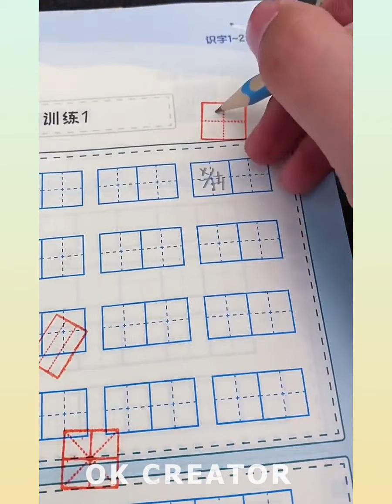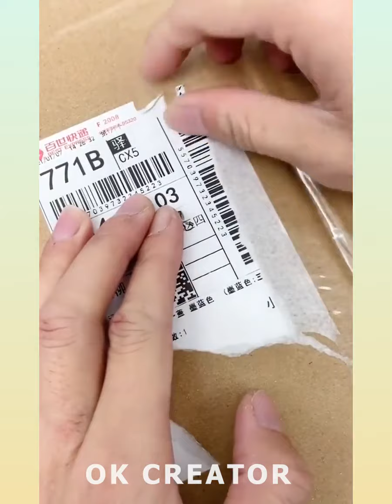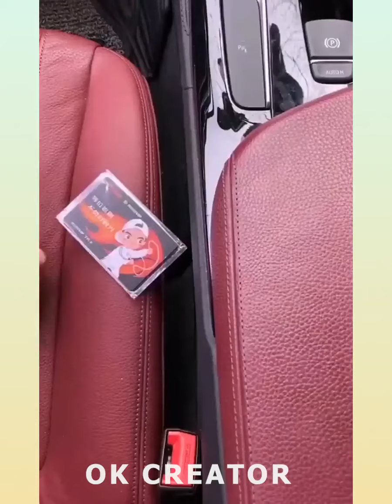Cool gadgets!😍Smart appliances, Home cleaning/ Inventions for the kitchen [Makeup&Beauty] 💪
✓ Ok creator synthesizes Versatile Utensils, Creative Ideas, Smart Small Gadgets, Production Process You Must See, how to make everything, Creative Ideas That Are At Another Level, Secrets In The Profession, Smart gadgets - compact, Super strange strange - interesting...

If you find any of your copyrighted material in this video, please leave a message so that we can fix the issue.

1) Patrick Patrikios.
2) Nico Staf.